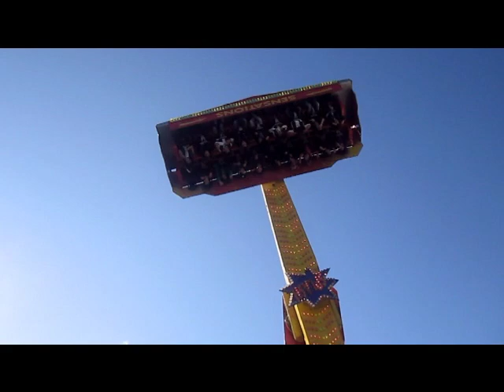SPLAAAASHHH ♥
Fête Foraaine